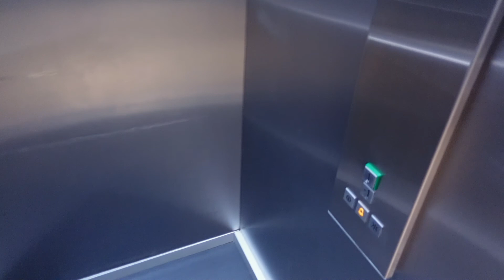Rugsėjo pirmoji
2020 Rugsėjo pirmoji.  Sveikinimai visiems: studentams, mokiniams, dėstytojams, mokytojams ir tėveliams :) Visus su Mokslo ir žinių dieną. Tegul šie mokslo metais visiems atneša naudingos patirties, džiaugsmo, įkvėpimo ir t.t.

Pagrindinė kamera kurią naudoju- Sony ZV-1
Papildoma kamera- Iphone X